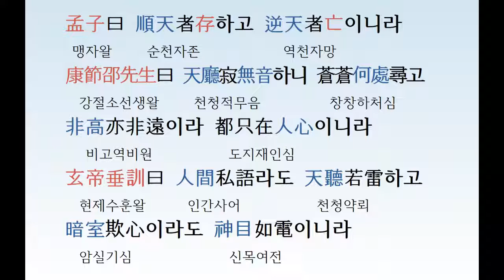오늘의 한문 157 명심보감 6 천명편; 2019 08 31 토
조선시대 어린이 교과서 명심보감 천명편 해설